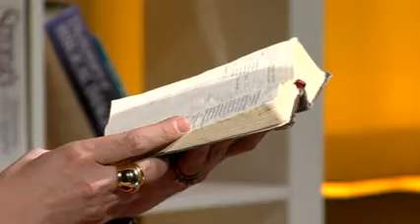20. Bölüm İsa'nın Mucizevi Doğumu